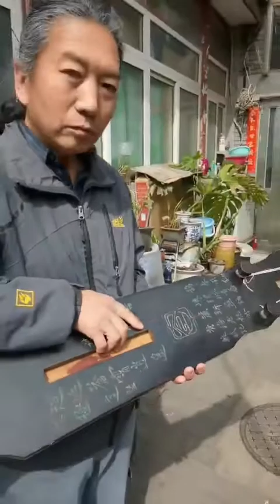【古琴知音】如何選一把古琴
【琴醫】分享一下如何選一把古琴，是由國際古琴養生學會名譽顧問劉增齊介紹。

【Qin Doctor 】to share how to choose a guqin, which was introduced by Liu Zengqi, consultant of the International Guqin Health S Cultivation Association